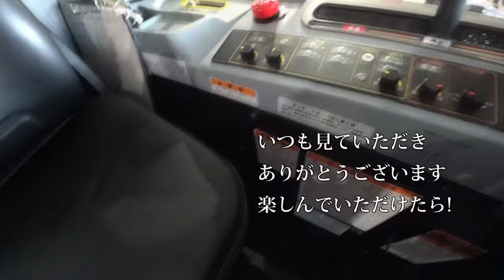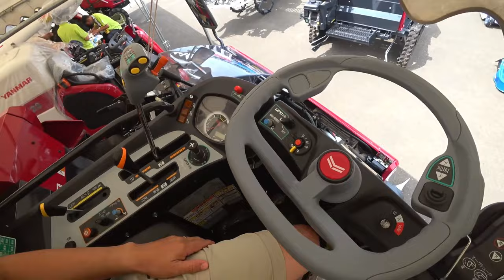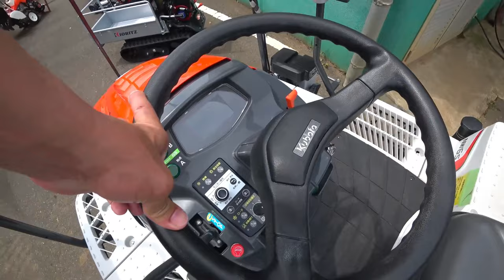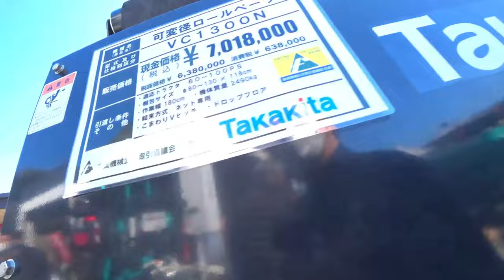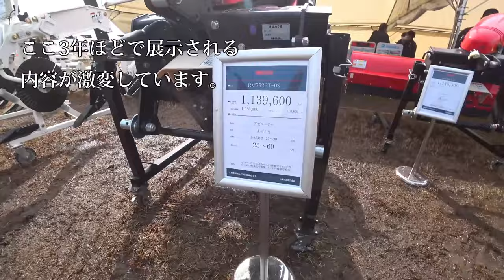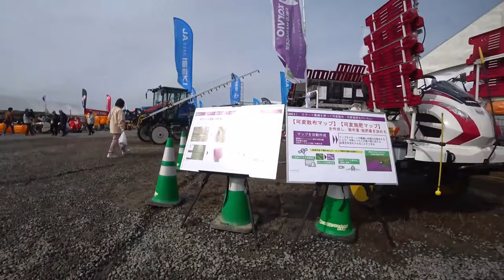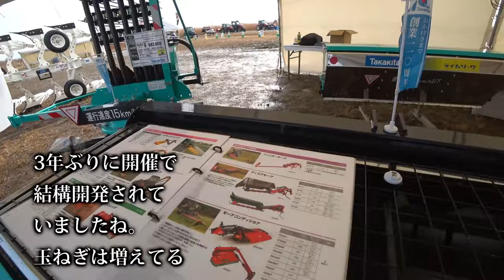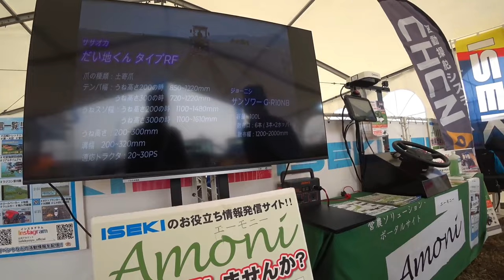【会社員実家農業手伝う】【特集】展示会スペシャル クボタDRシリーズ一気見せ4条刈りから7条刈りまで【農機具】【稲刈り】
【特集】展示会スペシャル　クボタDRシリーズ一気見せ4条刈りから7条刈りまで【農機具】【稲刈り】

1クボタDRシリーズ一気見せ4条刈りから7条刈りまでマジヤバイ・・・

2小規模農機具展示に中古コーナーで見つけたお得なもの！

3コバシ5メートル超えはデカい大規模農機具展示会アタッチメント編

4ニプロウイングハロー発見価格がこんなにクボタ7条刈りDRも新発売か！

5空港での農機具展示会3年ぶりで内容変化か